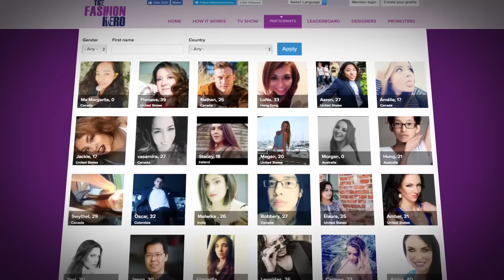THE FASHION HERO - Promo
Will you be the next Fashion Hero?